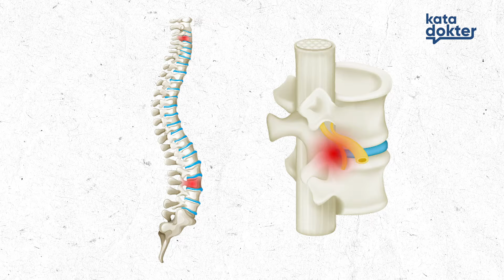Beberapa Terapi Fisik Untuk Memperbaiki Kelainan Tulang Belakang | Solusi Penyakit Bestcut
Beberapa Terapi Fisik Untuk Memperbaiki Kelainan Tulang Belakang | Solusi Penyakit

Tulang belakang adalah struktur penting yang menopang tubuh. Namun, berbagai faktor dapat menyebabkan kelainan tulang belakang, seperti skoliosis, kifosis, lordosis, dan lainnya, yang dapat menimbulkan rasa sakit, ketidaknyamanan, dan bahkan mempengaruhi fungsi tubuh.

Hari ini, kita akan memahami kelainan tulang belakang dengan baik sebagai langkah awal untuk mencegah dan mengatasinya, bersama dr. Gammarida hanya di channel Kata Dokter

004077
004125
004121
004123
004109